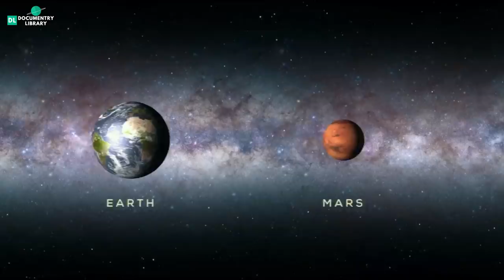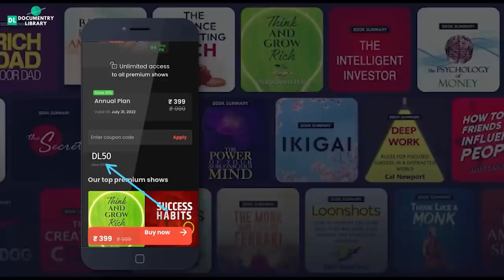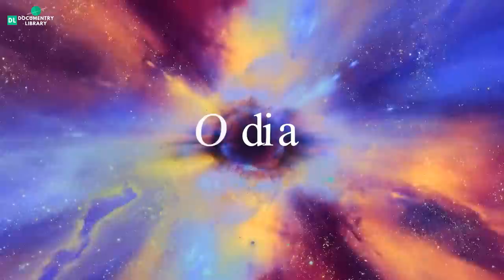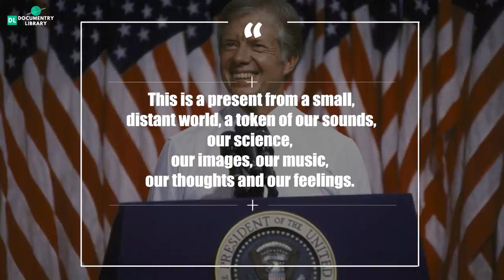सब कुछ बता दिया एलियंस को नासा ने | NASA Tells Everything about us in Voyager Golden Record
The Voyager Golden Records are two phonograph records that were included aboard both Voyager spacecraft launched in 1977. The records contain sounds and images selected to portray the diversity of life and culture on Earth, and are intended for any intelligent extraterrestrial life form who may find them. The records are a sort of time capsule.

Although neither Voyager spacecraft is heading toward any particular star, Voyager 1 will pass within 1.6 light-years' distance of the star Gliese 445, currently in the constellation Camelopardalis, in about 40,000 years.
Voyager 1 and its sister ship Voyager 2 have been flying longer than any other spacecraft in history.
Not only are the Voyager missions providing humanity with observations of truly uncharted territory, but they are also helping scientists understand the very nature of energy and radiation in space—key information for protecting future missions and astronauts.
Voyager 1 carries a copy of the Golden Record—a message from humanity to the cosmos that includes greetings in 55 languages, pictures of people and places on Earth and music ranging from Beethoven to Chuck Berry's "Johnny B. Goode."

1)This video has no negative impact on the original works (It would actually be positive for them)
2)This video is also for teaching purposes.
3)It is not transformative in nature.
4)I only used bits and pieces of videos/audios to get the point across where necessary.